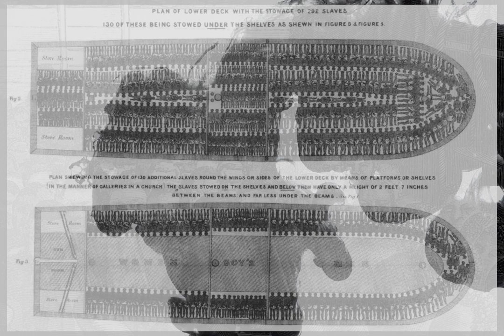Dickson Slave Song/Massa Buy Me - The Tenantry feat Amber Barrow prod Stefan Walcott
Lead Vocal: Dorhonda Smith
BGVS: Shekara Straker, Nareesa Lynch and Amber Barrow
Produced, Arranged, Mixed: Stefan Walcott
Mastered: Stefan Walcott
Label: M2 Productions

This song is thought to be one of the oldest surviving works from the period of enslavement. It was recently re-discovered by the Gloucestershire project. Here is a version created featuring the fantastic stylings of Dorhonda Smith, who truly connects with the emotion and the Tenantry ladies. It features Amber Barrow as well.